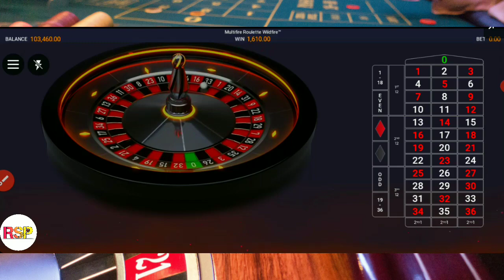$3000 Roulette Profit Win In 3 Minutes | Roulette Strategy Pro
Welcome to the best guide to win at roulette. Roulette is the queen of games. It is the most famous and attractive game of the glamorous world of casinos. The main objective of this channel is to show various strategies developed by some players who devoted a large part of their lives to find the most effective way to beat roulette, and get a regular and safe salary from them.

In ROULETTE STRATEGY PRO you will know some of the most powerful systems in the world to keep the advantage of roulette to a minimum.

Bet strategically and end your bad luck forever!

Very good luck and do not miss the next tutorial.

Roulette Winning Strategy:

VISUAL COMPREHENSION STRATEGY